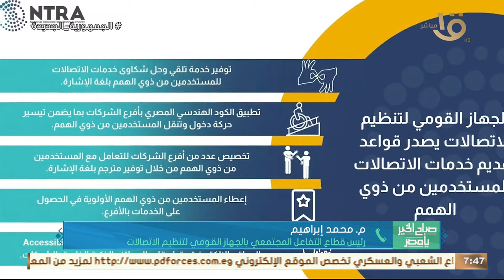قواعد جديدة لتقديم خدمات الاتصالات لذوي الهمم م. محمد إبراهيم يوضح التفاصيل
صباح الخير يا مصر | قواعد جديدة لتقديم خدمات الاتصالات لذوي الهمم م. محمد إبراهيم رئيس قطاع التفاعل المجتمعي بالجهاز القومي لتنظيم الاتصالات يوضح التفاصيل